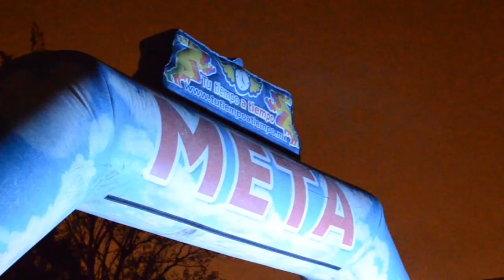Solo para madrugadores en el Parque Tangamanga 1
SLP.- Sera el viernes 30 de junio en el Parque Tangamanga 1 que se realice la carrera atlética Solo para madrugadores la cual dará inicio a las 5:00 AM.

La lid contara con dos distancias de 3 y 9.2 kilómetros, La entrada al parque Tangamanga I será a partir de las 4:30 horas, y el banderazo de arranque se dará a las 5:00 AM, frente al Teatro de la Ciudad. De ahí partirán para cubrir los 9.2 kilómetros, saliendo hacía la oreja oriente en donde rodea todo el parque y llegarán a la meta de salida. En los 3 kilómetros, saldrán del mismo sitio pero subiendo al Splash y cubrir las tres fuentes sin rodearlas y llegar a la meta.

El evento contara con diversas categorías tanto en varonil como femenil y son en 9.2 kilómetros: la A 20-29 años, B 30-34 años, C 35-39 años, D 40-44 años, E-45-49 años, F 50-54 años, G 55-59 años, H 60-64 años, I 65-69 años y J 70 años y más.

Mientras que en 3 kilómetros, K 15-19 años, L 20-29 años, M 30-39 años y N 40 años y más.

Dicha competencia se realiza en el marco del 43 aniversario de fundación de Los Centros de Acondicionamiento Físico Atlético (CAFA).